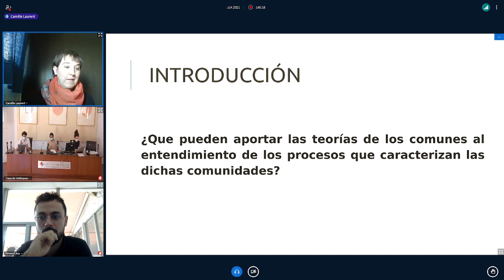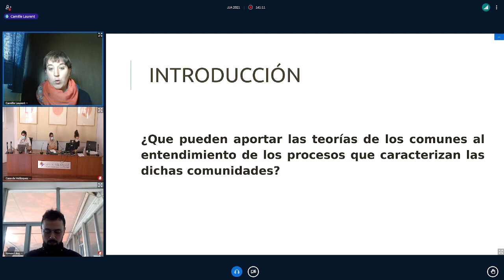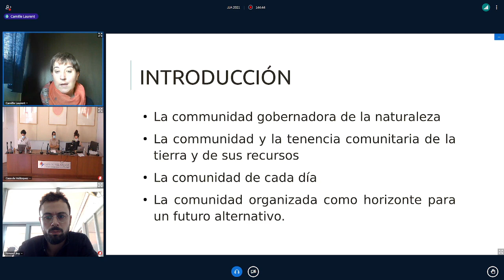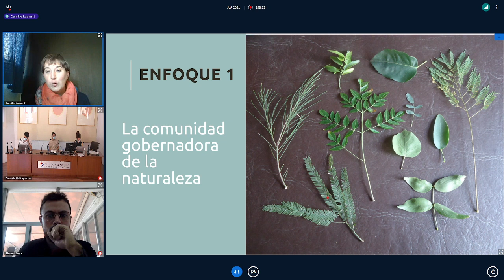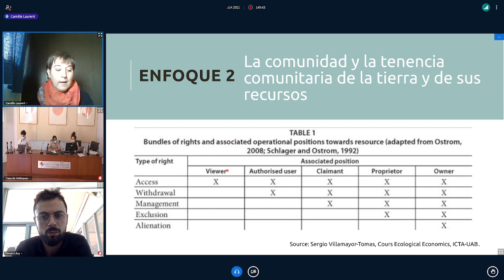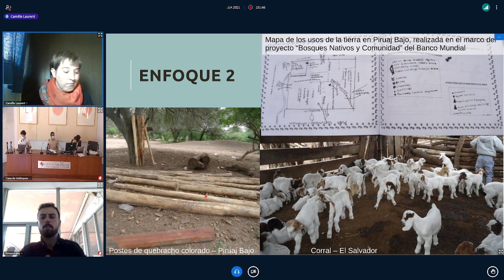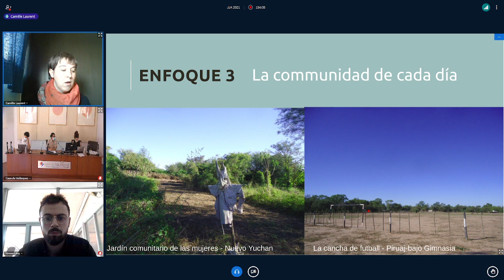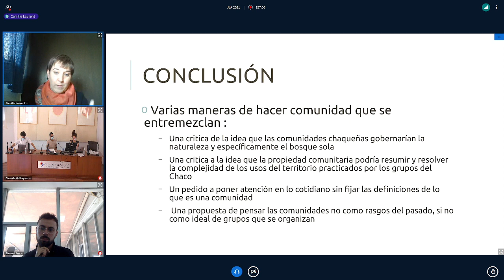¿Qué es lo que hace “comunidad” en el Gran Chaco argentino?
Laurent Camille
   Podcasts de la Casa de Velázquez